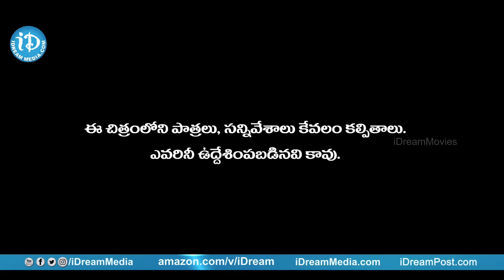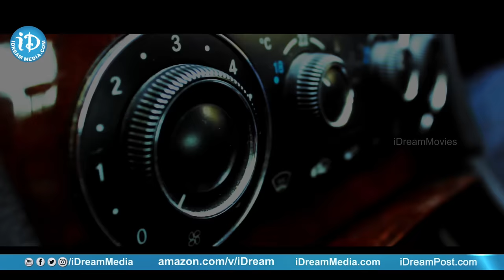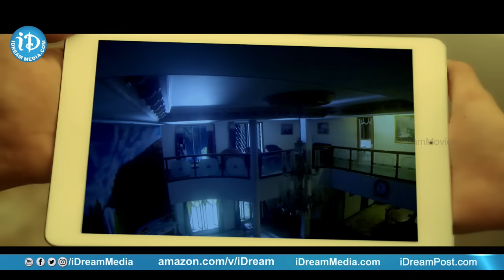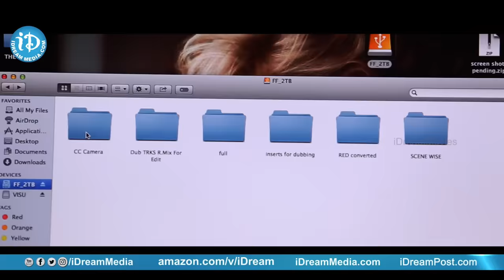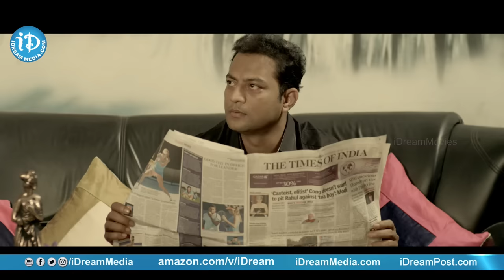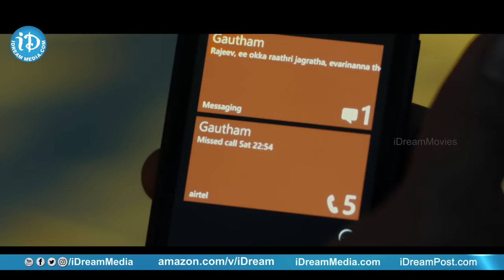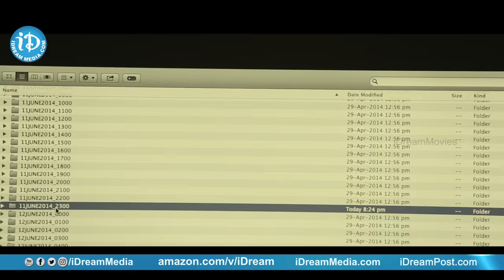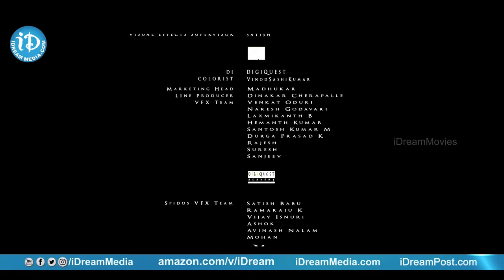THE END Full Movie With Subtitles | Pavani Reddy | Gazal Somaiah | Yuva Chandraa |Rahul Sankrityan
👉 Episode 1 THE END Telugu Horror Full Movie on iDream Movies. TheEndHorrorMovie stars Pavani Reddy, Gazai Somaiah, Yuva Chandraa and Venu Tillu, Directed by Rahul Sankrityan and produced by Koteswara Rao Morusu. Music by Vamsi & Hari.